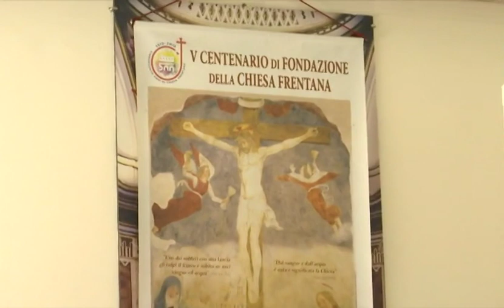Un tempo nuovo - Lanciano, 4-5 set. 2020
Convegno diocesano di programmazione per l'anno pastorale 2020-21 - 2a giornata (5 set. 2020)